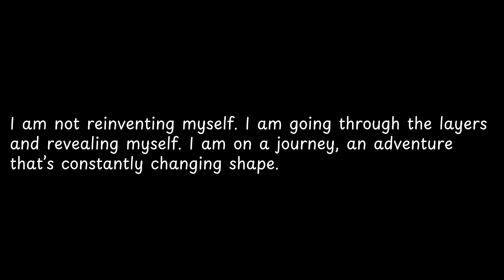I am not reinventing myself I